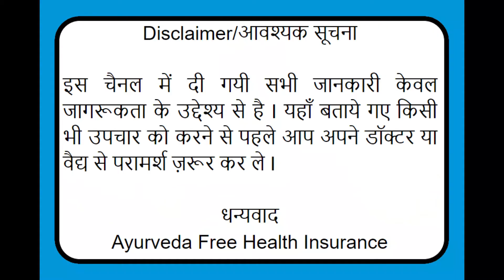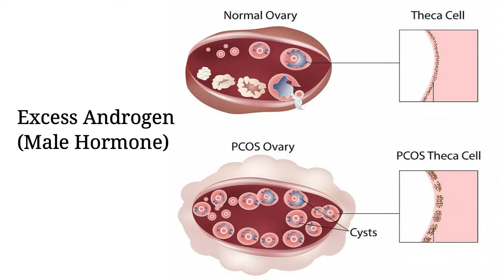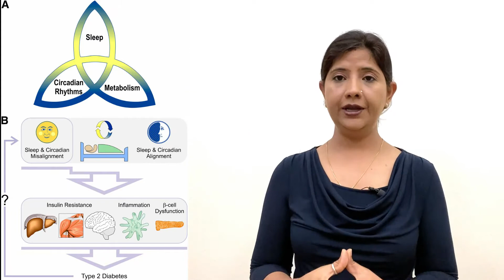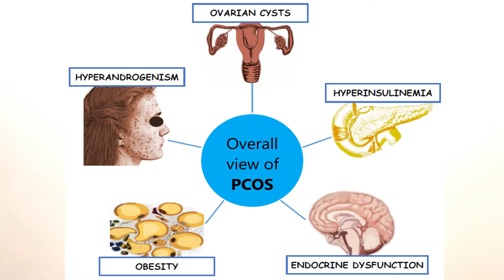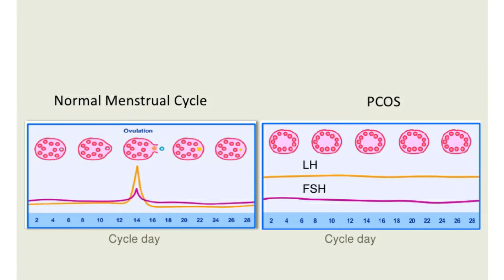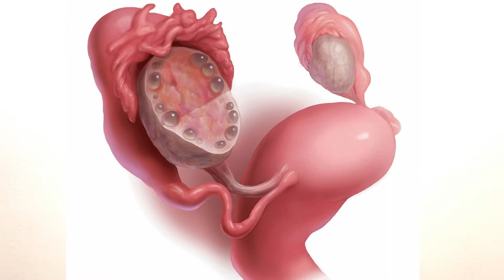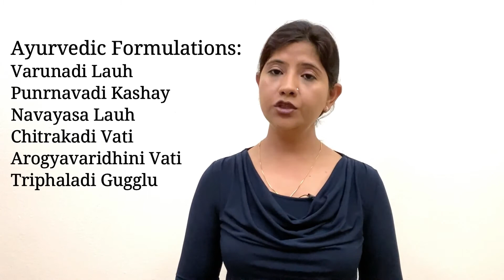PCOS - Polycystic Ovarian Syndrome, Causes, Symptoms, Treatment & Prevention by Ayurveda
Women health and Ayurveda, it is a series of couple of videos where we are talking about women health, common disorder of reproductive age in women, what do we need to know about the problem and how to treat or what to do.
As a part of this series, today's video is about PCOS - Polycystic Ovarian Syndrome which is a common female endocrine disorder, commonly found in reproductive age, thought to be one of the leading cause of female infertility,  its causes, sign & symptoms, treatment. Polycystic Ovarian disease is described as a syndrome because it is a complex manifestation involving many factors and organs such as obesity, insulin resistance, irregular menstrual bleeding, abnormal menstrual periods and cycle , lack of ovum production (anovulation) etc. Through this video I want to spread the awareness about this complex health problem PCOS and specially we need to focus on the prevention of PCOS through Ayurveda Rajaswala Charya.
If you are suffered from PCOS don't ignore it and seek help from Ayurveda Practitioner and enjoy the optimal health which you deserve. Changes in your diet and lifestyle, are must to get rid of this problem.
Wish you all a very good health!